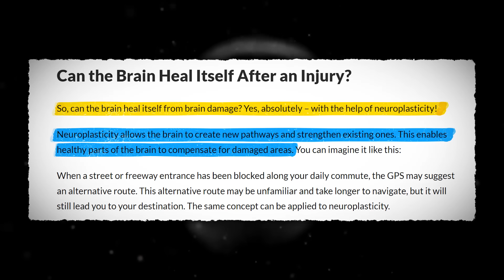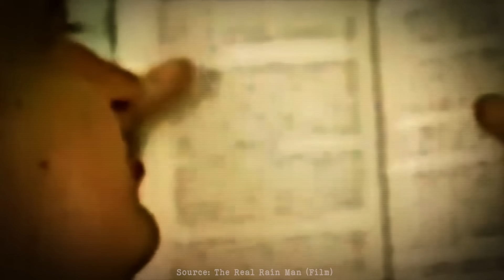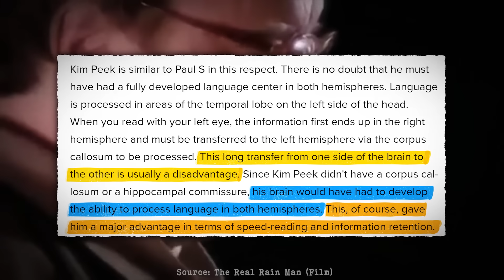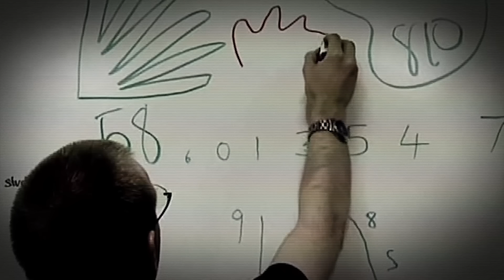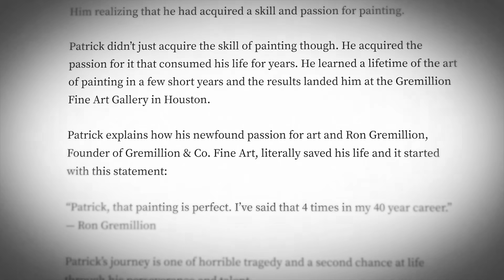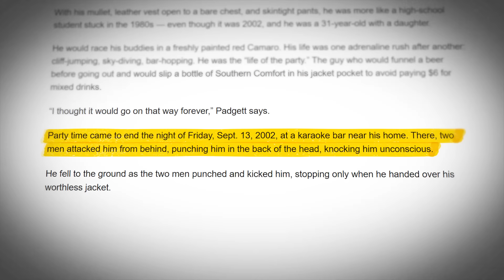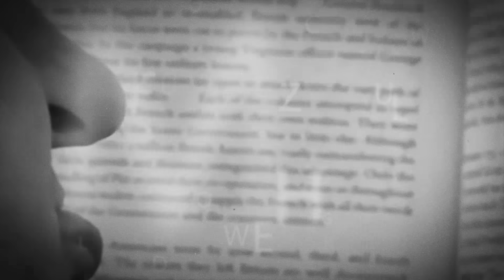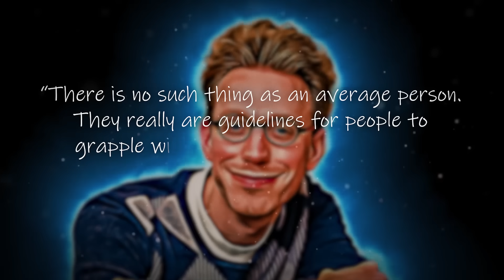The True Potential of the Human Brain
We know much less than we think we do.